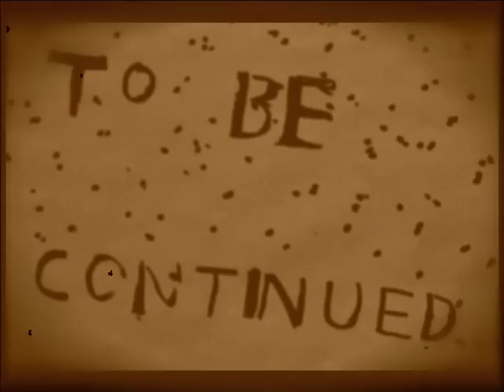Quinn's Lego Dead Lego - a Tale of the Oregon Trail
A rip-roarin', action packed lego cowboy adventure on the Oregon Trail animated and directed by Quinn Benson